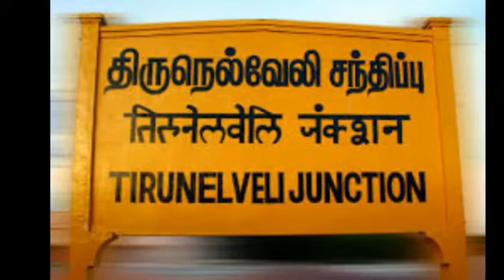திருநெல்வேலி சீமை சிறப்புகள்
tnvl#nellai#sirappugal#kattapommn#thamirabarani#history of tnvl#history